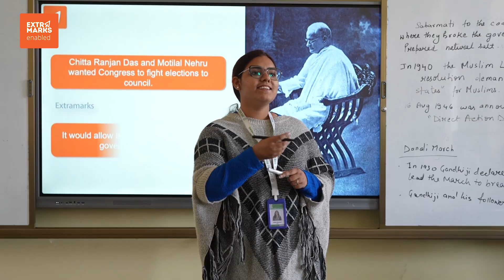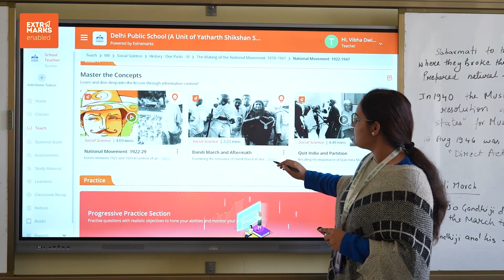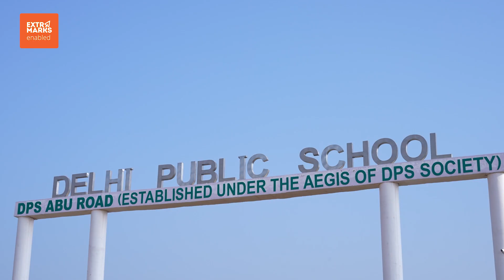Delhi Public School Abu Road | Extramarks Enabled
🌟 Where Learning Meets Innovation  @DPSAbuRoad 🌟

At DPS Abu Road, education isn’t just about textbooks—it’s about exploration, innovation, and hands-on learning! With a strong focus on playway and experiential learning techniques, we ensure students don’t just study—they experience, create, and grow in a dynamic, engaging environment.

🏫 Futuristic Learning Spaces:
🔹 Robotics Lab – Nurturing young innovators 🤖 [00:41]
🔹 Composite Science Lab – Hands-on experiments 🔬 [00:48]
🔹 Mathematics & Language Labs – Enhancing analytical & communication skills 📚 [00:48]
🔹 Library, Dance & Music Rooms – Encouraging creativity & expression 🎶📖 [00:55], [01:03]
🔹 Indoor Play Area – Play-based learning for pre-primary students 🎠 [01:11]

📌 Empowering Teachers & Students with Extramarks
DPS Abu Road integrates Extramarks' interactive learning solutions to make lessons more engaging. Teachers use the platform for smart assessments, interactive teaching, and personalized homework [02:22], while students find it an exciting way to learn and excel [03:00].

💡 Smart, Interactive Learning
With audiovisual teaching methods [03:15], DPS Abu Road fosters an efficient, immersive, and inspiring learning experience—encouraging students to chase their dreams and passions [03:35]!

🚀 Join DPS Abu Road and unlock limitless learning possibilities!